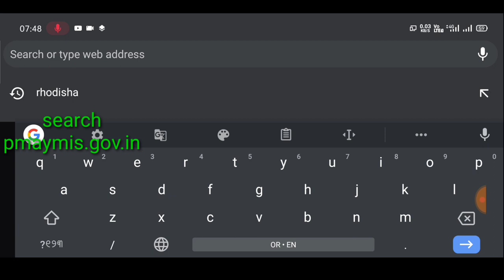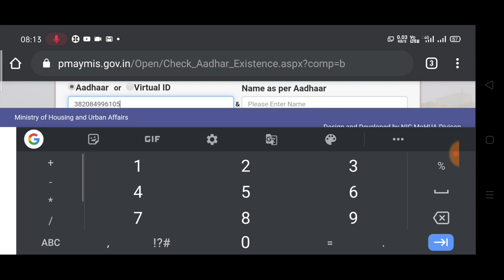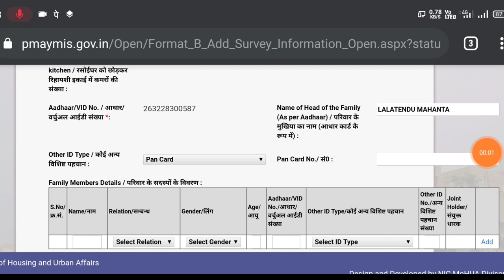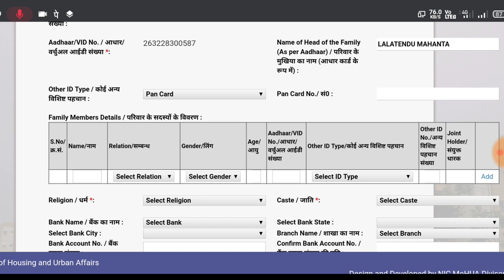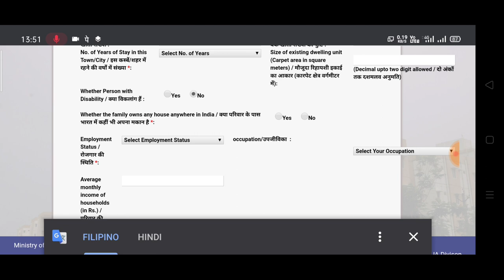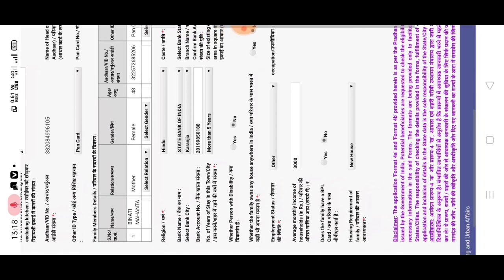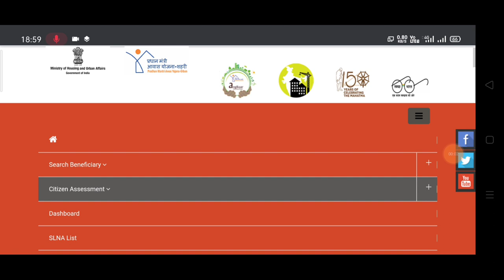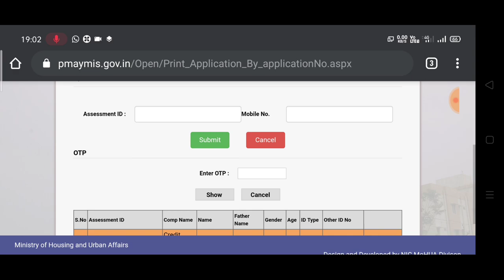online ରେ ପ୍ରଧାନମନ୍ତ୍ରୀ ଆବାସ ଯୋଜନା apply କରନ୍ତୁ । How to apply Pradhan mantri awas yajana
Hi
You are in Bijay Box YouTube channel

ଏହି ଭିଡିଓ ଟିରେ ଆପଣ online ରେ ପ୍ରଧାନମନ୍ତ୍ରୀ  ଆବାସ ଯୋଜାରେ କିପରି ଆବେଦନ କରାଯିବ ଜାଣିବାକୁ ପଇବେ